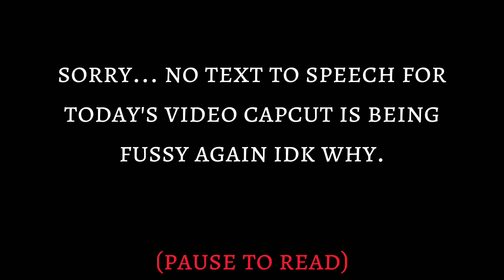WHY PLAYERS LEFT CPM FOR CARX STREET? || Car Parking Multiplayer || Khubaib Gamer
why players left cpm? is it because of carx street? what do you guys think?

Help me reach 1k before 2023 ends.

and unsub if your gae